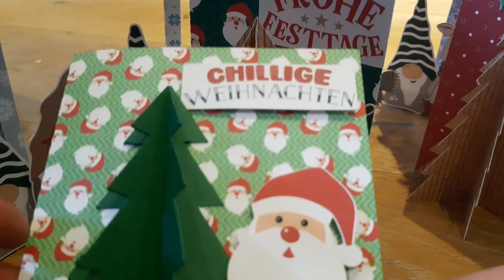Meine DIY Weihnachtsgeschenke